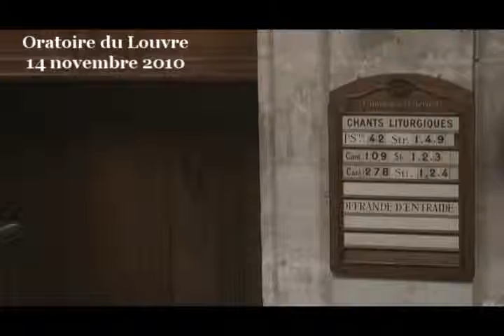Usés de ne pas user de la parole de Dieu ( Jérémie 13:1-11 )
le livre biblique de Jérémie se situe à un moment de crise particulier dans l'histoire du peuple hébreu. Il y a certes une crise internationale qui se prépare : Jérusalem est pris entre de grands Empires menaçant et la question se pose de savoir avec qui les Hébreux doivent faire alliance. Il y a aussi une crise spirituelle qui, par bien des aspects, n'est pas sans évoquer notre situation actuelle. De quoi s'agit-il ?

Le chapitre 5 nous renseigne sur le fait que le droit est bafoué de bien des manières, que l'injustice provoque une violence sauvage et que l'Eternel est devenu quantité négligeable au point que sa parole est bafouée, ignorée ou usurpée. Le verset 13 est on ne peut plus explicite sur le climat religieux du moment : « les prophètes ne sont que du vent, il n'est pas de parole en eux ». Autrement dit, il y a d'un côté ceux qui ont rejeté Dieu aux oubliettes et, d'un autre côté, ceux qui usent de l'étiquette divine pour cautionner leurs propres discours. Et au milieu, il y a notre Jérémie, un jeune garçon qui déclare ne pas savoir parler, précise le texte biblique (Jr 1/6). La cause de l'Eternel semble bien mal partie ! C'est pourquoi Dieu réagit et l'un des premiers actes décisifs pour retourner la situation consiste à faire de Jérémie un prophète digne de ce nom ! Le chapitre 13 nous montre de quelle manière Dieu s'y prend pour faire de cet adolescent l'un de ses portes paroles, une autre manière de dire « prophète ».
Interpréter les signes

Puisque nous sommes en pleine crise de la parole de Dieu, l'Eternel va prendre les habits du catéchète et faire preuve de pédagogie envers le jeune Jérémie. La parole pose problème ?